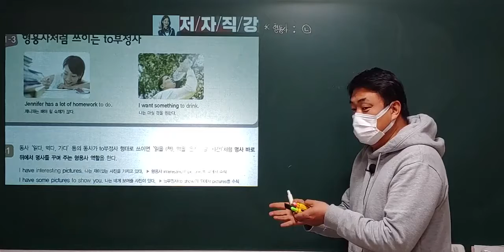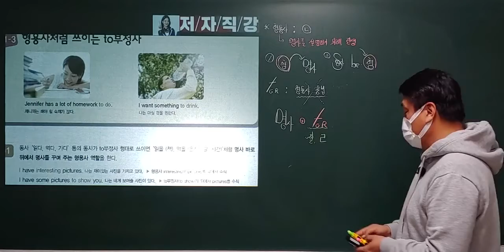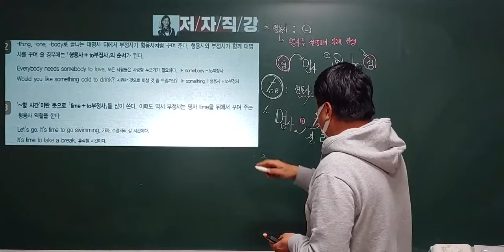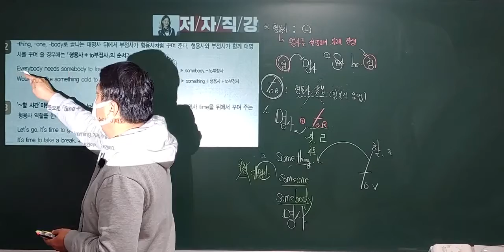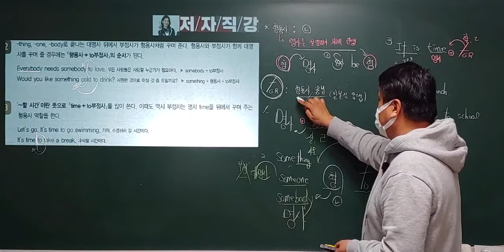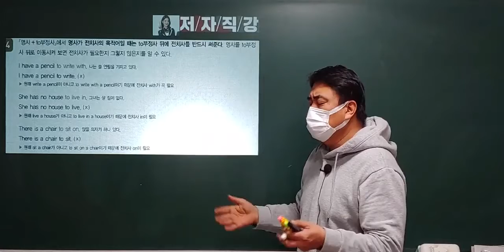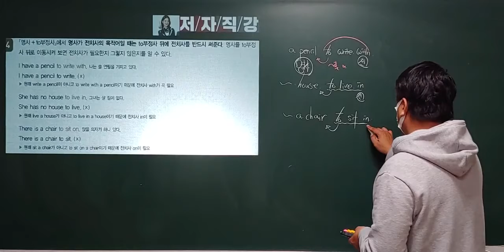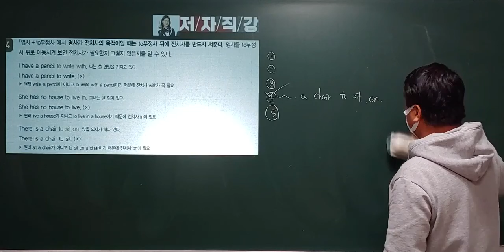형용사처럼 쓰이는 to부정사